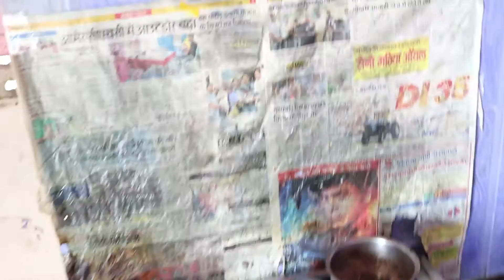Making milk tea ,Master Chef Baby - Indian baby only 5 years baby (nikita)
Master Chef Baby - Indian baby only 5 years baby (nikita) Making milk tea, aalu the Parantha, simple parantha, various kinds of vegetable .wait 4 next.